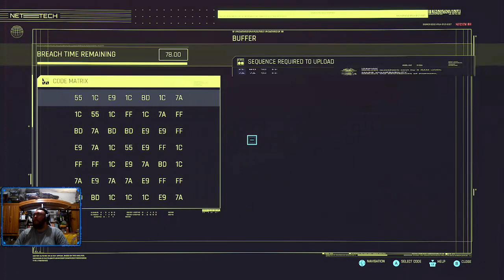Cyberpunk 2077- Corpo Female V Ghost 2.0 Ep.48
Patch 1.5

Cyberpunk 2077 is rated MATURE 17+ for Blood and Gore, Intense Violence,Nudity,Strong Language,Strong Sexual Content,Use of Drugs and Alcohol. This Stream is for MATURE AUDIENCES ONLY, if this content is not suited to you please choose another stream